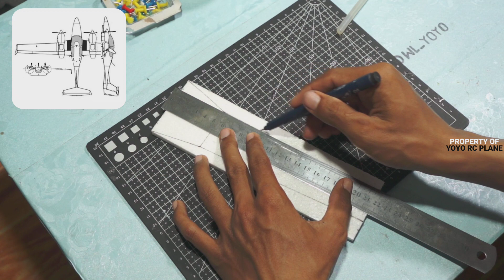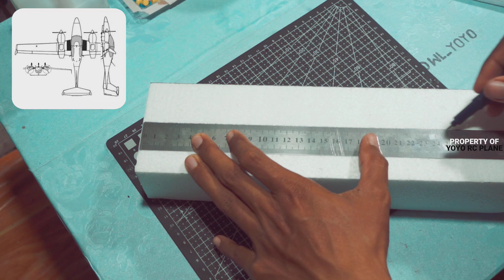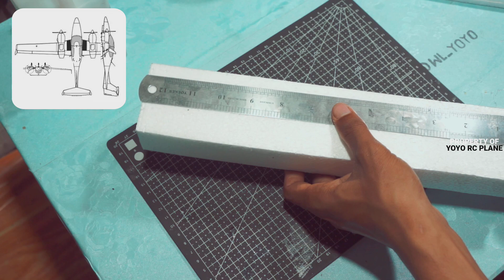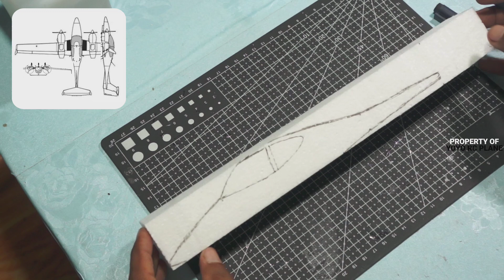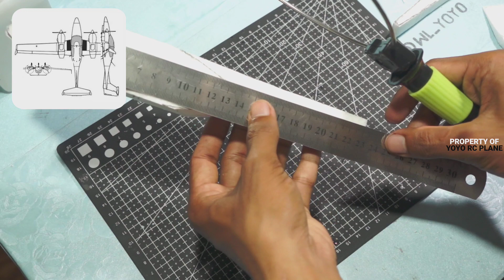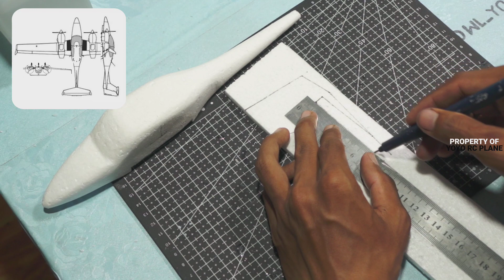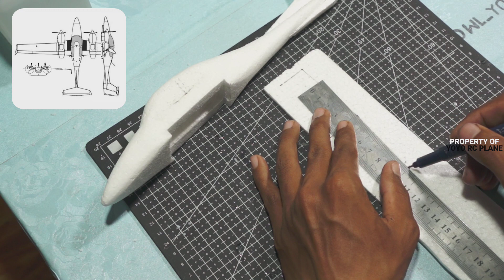How to make simple RC Plane | Diamond DA42 build and fly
Assalamualikum guys

If you want to make an RC airplane like me, here are the tools and materials needed:

Tools:
1. Cutter
2. Wire cutter
3. Glue gun
4. Ruler
5. Nail pin
6. Pen

Materials:
1.styrofoam hard
2.used rc airplane electronics
3.sticks as reinforcement
4.solatip